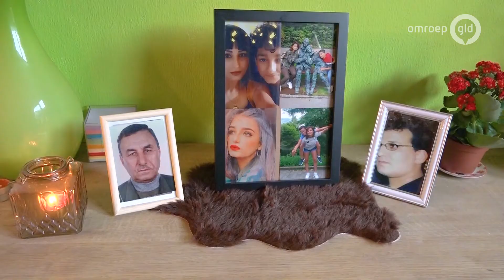Vluchtelingen schenken koffie in Het Stadshuus in Lochem - Dorpshuis van het Jaar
LOCHEM - Sherin Ismail vluchtte vier jaar geleden naar Nederland vanuit Syrie. Na wat omwegen kwam ze in Lochem terecht. 'Ik houd zelf eigenlijk van de stad, van de drukte. Maar voor mijn kinderen is het goed.'